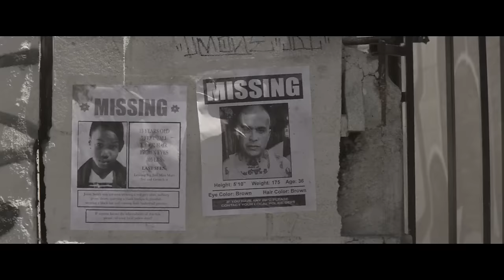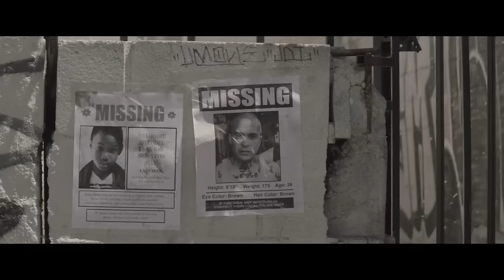Damian "Jr. Gong" Marley - Nail Pon Cross (Official Video)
Nail Pon Cross (Official Video)

Directed by Darren Craig
Produced by Jonathan Craven, Taylor Vandegrift
For The Uprising Creative

Music video by Damian “Jr. Gong” Marley performing Nail Pon Cross.